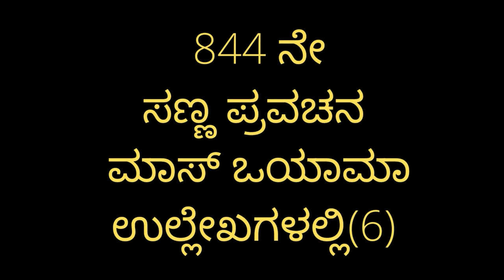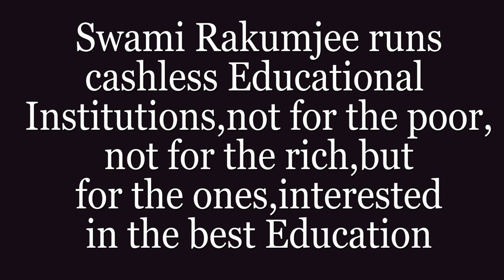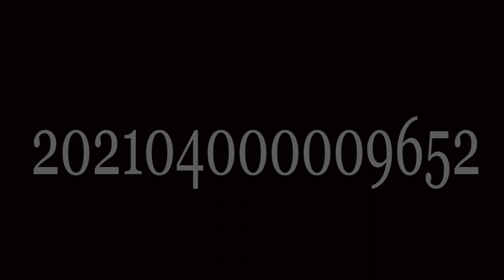ಸ್ವಾಮಿ ರಕುಂಜೀ ಅವರಿಂದ "ನೀವು ಗೆದ್ದಿದ್ದೀರಿ" | ಮಾಸ್ ಒಯಾಮಾ (6)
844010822 ಮಾಸ್ ಒಯಾಮಾ ಉಲ್ಲೇಖಗಳು (6) ಹೇಳಿದರು, "ಎಷ್ಟೇ ಪ್ರಬಲ ಪ್ರತಿಸ್ಪರ್ಧಿಯಾಗಿದ್ದರೂ, ನೀತಿವಂತರು ಯಾವಾಗಲೂ ಗೆಲ್ಲುತ್ತಾರೆ." ಸ್ವಾಮಿ ರಕುಂಜೀ ಅವರಿಂದ, ರಾಕುಂಜೀ ಆಶ್ರಮ ದೇವನಹಳ್ಳಿ ತಾಲೂಕು, ಬೆಂಗಳೂರು ಗ್ರಾಮಾಂತರ ಕರ್ನಾಟಕ ಭಾರತ. ಧರ್ಮಾಧಿಕಾರಿ ಸ್ವಾಮಿ ರಕುಂಜೀ ಅವರು ನಗದು ರಹಿತ ಶಿಕ್ಷಣ ಸಂಸ್ಥೆಗಳನ್ನು ನಡೆಸುತ್ತಿರುವುದು ಬಡವರಿಗಾಗಿ ಅಥವಾ ಶ್ರೀಮಂತರಿಗಾಗಿ ಅಲ್ಲ, ಆದರೆ ಉತ್ತಮ ಶಿಕ್ಷಣದಲ್ಲಿ ಆಸಕ್ತಿ ಹೊಂದಿರುವವರಿಗಾಗಿ. ಆನ್‌ಲೈನ್‌ನಲ್ಲಿ ದೇಣಿಗೆ ನೀಡಿ